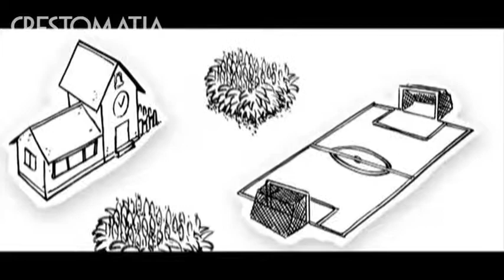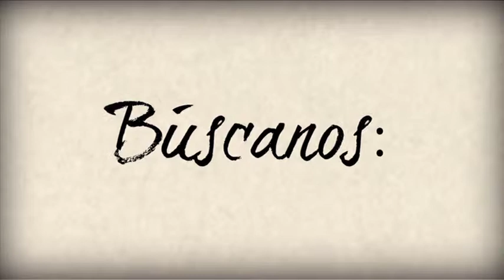Universidad de la Comunicación / Programa 11 "Responsabilidad Empresarial" 2do bloque